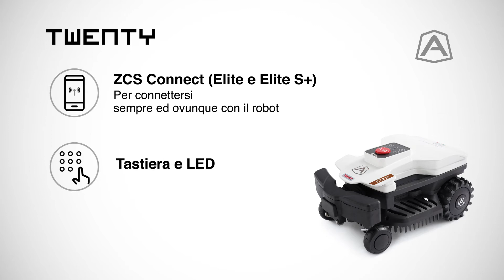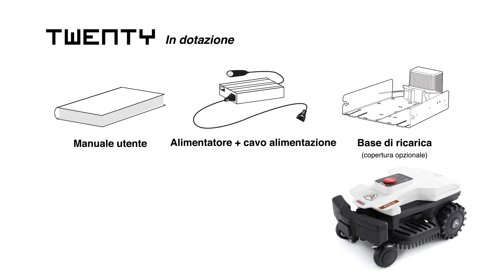Ambrogio Robot Twenty | La piccolina della nuova generazione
Un mini robot rasaerba creato per essere ancora meno impattante con l’ambiente e dotato delle più evolute funzionalità. I processori di ultima generazione, i motori brushless, le potenti batterie e la lama da 18 cm consentono al robot di gestire fino a 4 aree distinte. Ottima efficienza con risultati perfetti e rapidi con un robot di appena 7 kg e 42 cm di grandezza. I modelli Elite ed Elite S+ sono dotati del modulo ZCS Connect che consente di gestire, comunicare e monitorare a distanza il lavoro in giardino. È inoltre compatibile con gli assistenti vocali (SMART ASSISTANT) e con AMICO.